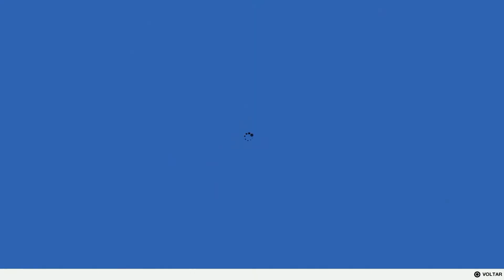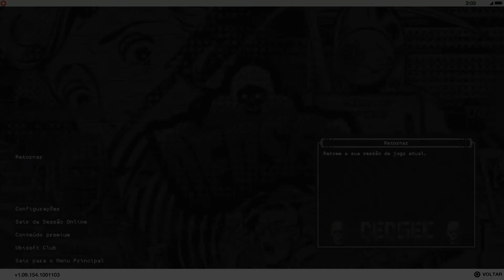FESTA NA PRAIA | Watch Dogs 2 #10